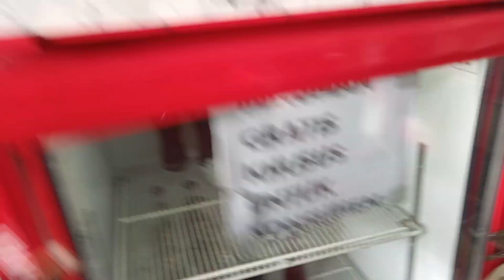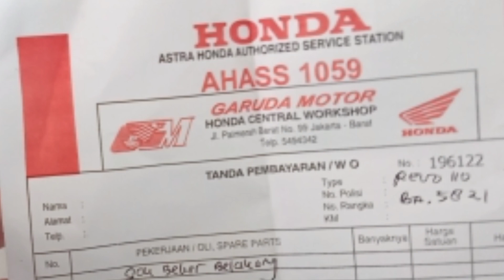Akhirnya bisa ke bengkel juga dan di wawancarai sama @metrotvnews di stasiun Tanah Abang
Lanjutan dari video sebelumnya, Alhamdulillah akhirnya bisa juga ke bengkel dan terima kasih bang, mungkin bagi sebagian orang nominal tersebut sebagian kecil tapi sangat berharga bagi saya saat ini, apalagi saya terlalu berharap dari teman teman yang berhutang tapi tidak ada kabar, semoga yang merasa hak saya terketuk hatinya untuk membayar setelah melihat video ini dan video sebelumnya, dan semoga saja mereka masih punya hati sebagai mana dulu saya ga tega akhirnya memberikan pinjaman...

Jumat 19 Februari saya juga sempat di wawancarai mengenai vaksin ojol oleh @metrotvnews saya sangat senang sekali, karena setelah vaksin kemungkinan saya mau pulang sebentar karena ada kabar orang tua lagi sakit, lebaran haji kemarin sempat pulang sayang ga bisa ketemu orang tua?? ada apa?? kepoin aja video ini dan terima kasih bagi yang sudah nonton